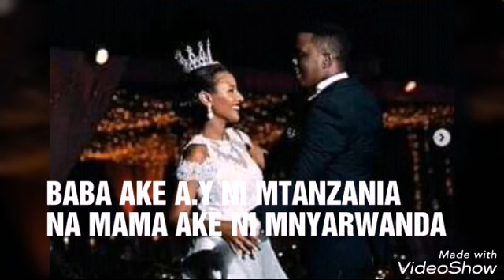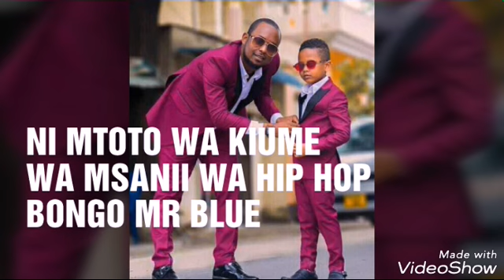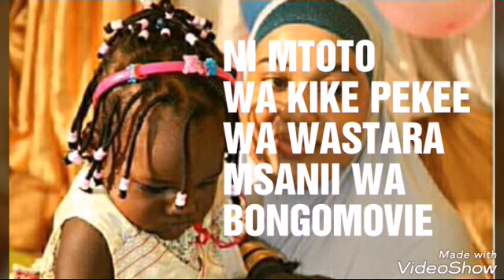WATOTO KUMI WA WASANJJ WALIOZALIWA NDANI YA NDOA/LIST YA WATOTO WALIOZALIWA NDANI YA NDOA TANZANIA